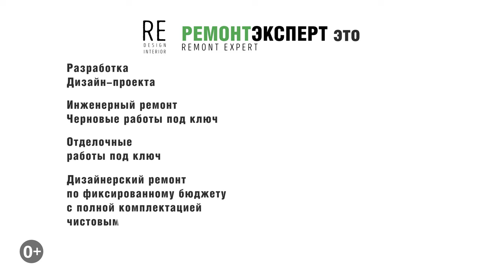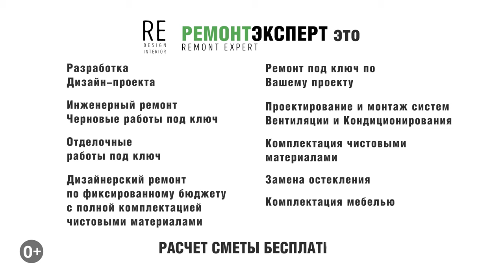Механизированная штукатурка стен | Штукатурка стен механизированным способом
Механизированная штукатурка стен. Штукатурка стен механизированным способом. Всем привет, мы в Королеве, в жилом комплексе «Золотые ворота». Двухкомнатная квартира, площадью 59 м2, Заказчик заказал у нас механизированную штукатурку стен и дополнительно попросил возвести перегородки.

Ссылка на плейлист (Механизированная штукатурка | Механизированная штукатурка в Москве).

Ссылка на это видео (Механизированная штукатурка стен | Штукатурка стен механизированным способом).